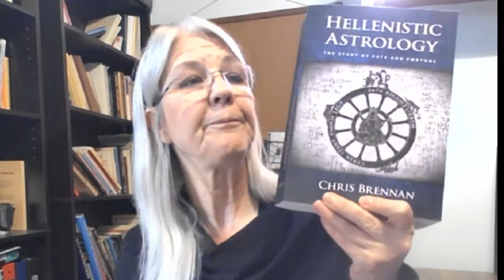Hellenistic Astrology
Hellenistic Astrology looks the history of Western Astrology, how all the techniques we use today stem from Hellenistic Astrology.  Things such as Natal charts, mundane and electional astrology all come from the Hellenistic tradition.  Taking information from Chris Bennan's Book, Hellenistic Astrology, The Study of Fate and Fortune.  For more information on Astrology or Tarot or if you just have a question.